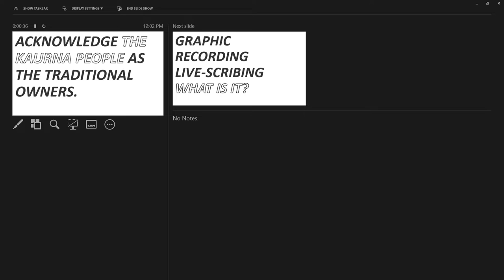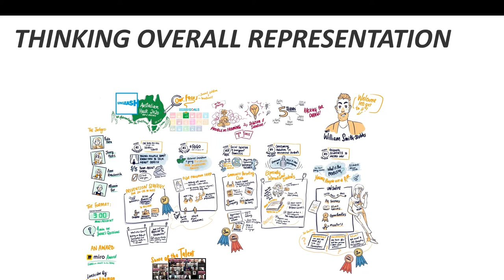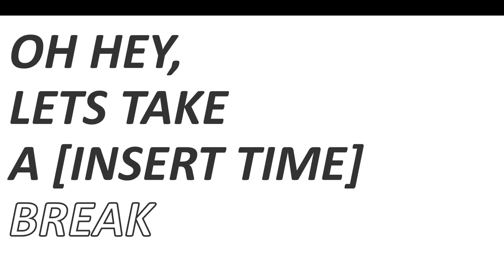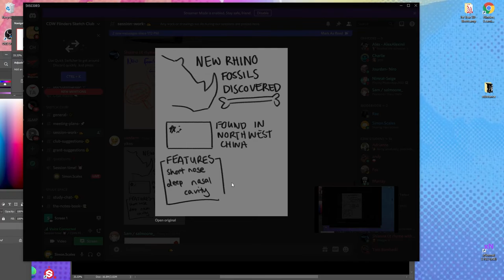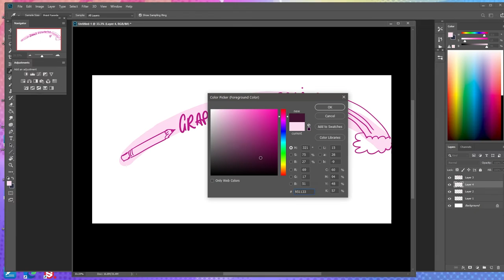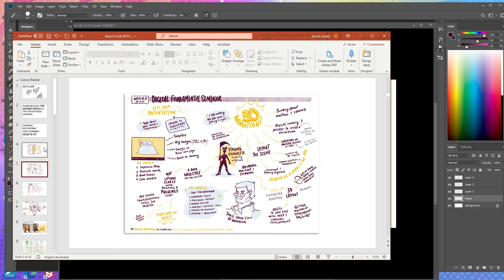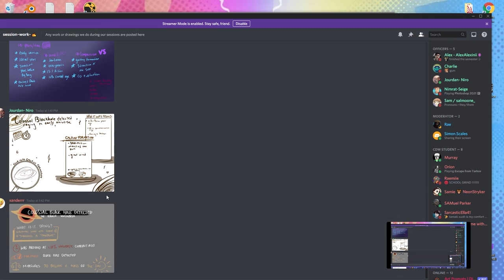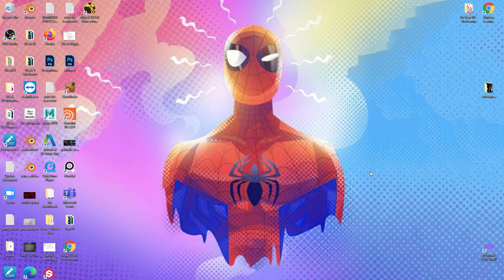Graphic Design Student Workshop with Dayna Hayman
18/6/21 Sketch Club had a Graphic Design Visual Notations workshop taught by Dayna Hayman at @cdwstudios

Our workshops are instructed by experienced students in their field and sketch club, as well as the instructors, would love to share that experience with you!

Graphic design can help express your creativity and approach your design workflow faster and more visually pleasing. Your design workflow can be improved by picking better-suited colour palettes, imagery and even typefaces. Graphic Design can aid you when thinking 'outside the box' when solving challenging briefs. If you're a creative type, with a good eye for detail, graphic design will help give you the opportunity to bring your ideas, stories, designs and even note taking to life in a more industry-standard way and provide structure to your overflowing ideas.